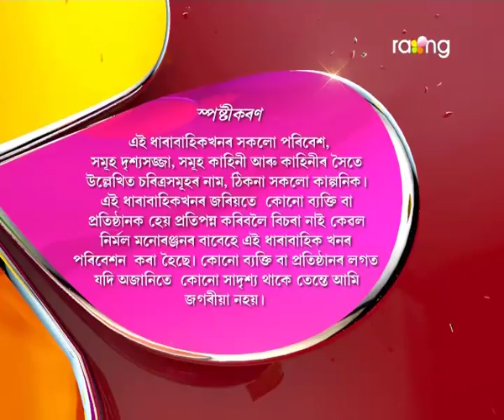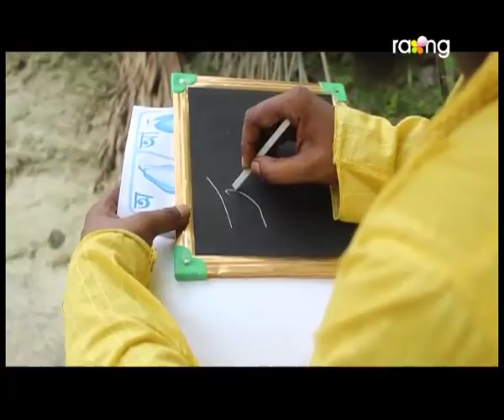Oi Khapla - ঐ খাপলা | 25th Aug 2017 | Full Episode | No 646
Episode 646:
হেপাই ফেছি আৰু মিঠে ৰ ভিতৰত বাৰু কাক লহত ৰখাৰ সিদ্ধান্ত ল'ব?